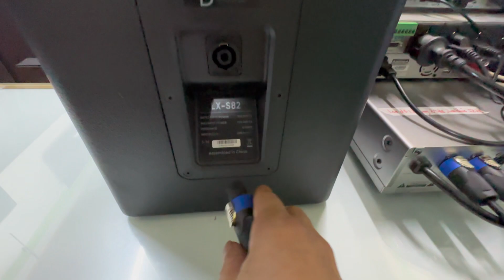Đổng bộ Dbacoustic LX ~8. Đt 0936583140